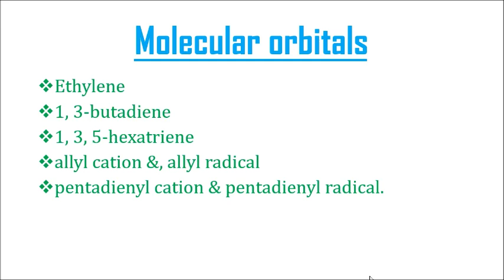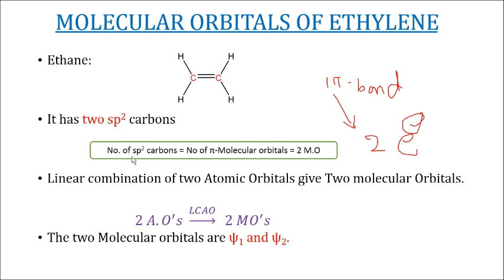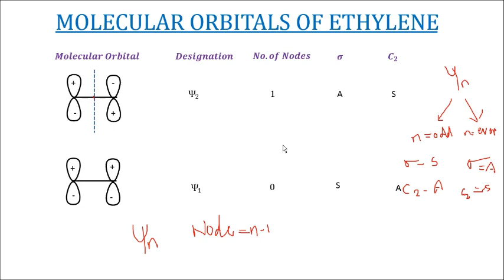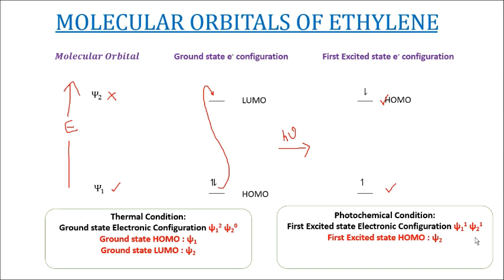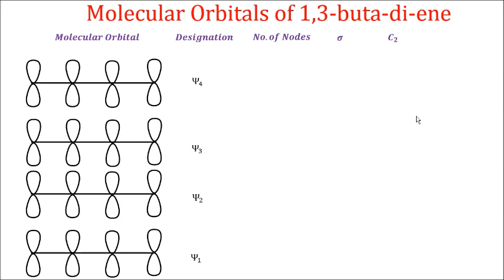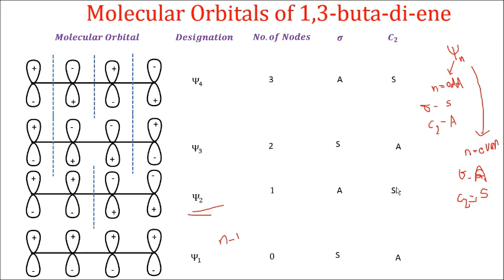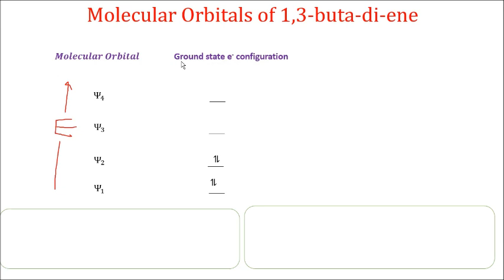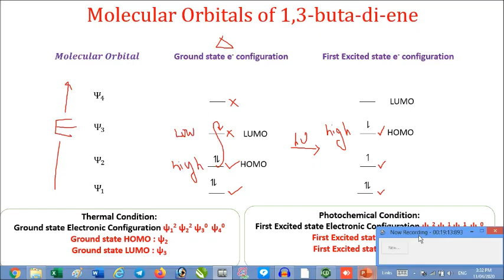MOLECULAR ORBITALS OF ETHYLENE & 1,3- BUTA-DI-ENE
Notes will be uploaded in the last video